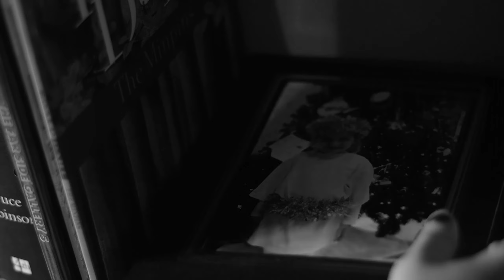The Black Dog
Sarah’s world has been plagued by a malevolent sprite that is consuming her life. This sinister entity is also a metaphor for not only Sarah’s inner turmoil but also global destruction and natural disaster. This short film was inspired by “Skriker” a play by Caryl Churchill.

Credits:
Molly Hughes
Max Hughes
Natasha Dahlberg
Jack Lynch
Grace Harman
Jess Marshall